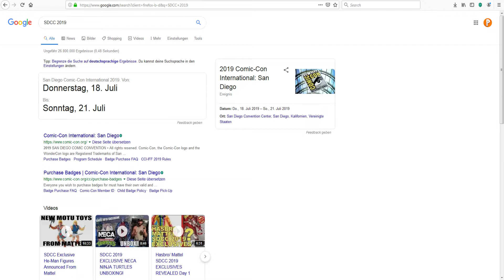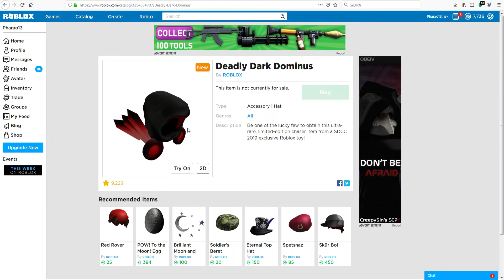Deadly Dark Dominus UPDATE!!! I Roblox NEWS I [Deutsch/German]